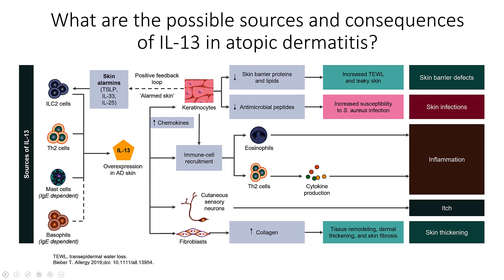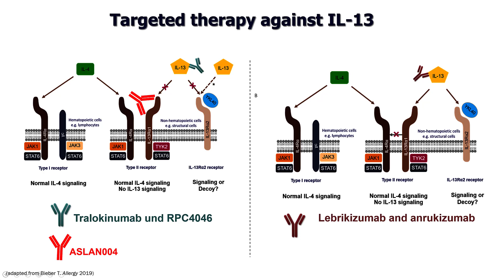Interleukin-13: Targeting an underestimated cytokine in atopic dermatitis.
Thomas Bieber from the University Medical Center, Bonn, Germany, presents his review article on the importance of IL-13 on driving inflammation in atopic dermatitis. Novel therapeutic strategies targeting IL-13 or its receptor are discussed.

Bieber, T. Interleukin-13: Targeting an underestimated cytokine in atopic dermatitis. Allergy. 2020; 75: 54–62.